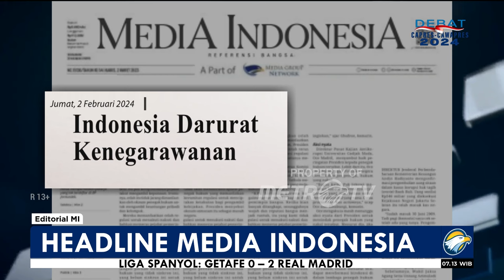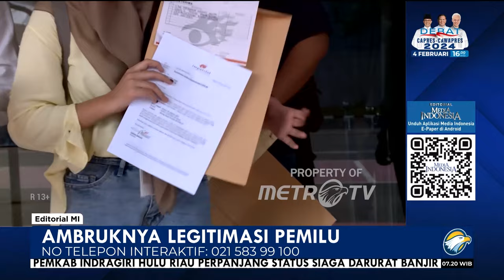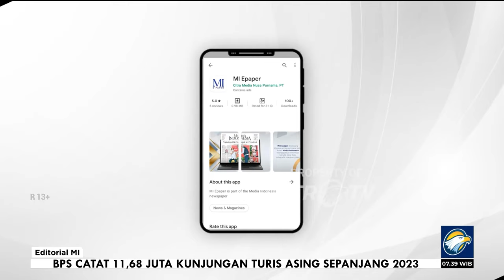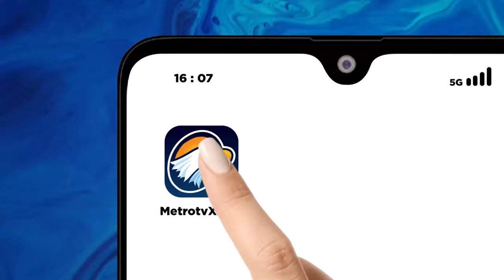Bedah Editorial MI - Ambruknya Legitimasi Pemilu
Kian hari, kian terasa publik mulai jengah dengan manuver-manuver politik nir etika yang dipertontonkan elite dan penguasa secara telanjang. Tanpa rasa malu praktik penyalahgunaan kewenangan dan kekuasaan untuk mengintervensi proses demokrasi dalam Pemilihan Presiden 2024 dipertontonkan dengan semakin masif.

Rasa jengah itu kini memuncak dengan kemunculan para tokoh bangsa, para begawan dan cendikiawan, serta aktivis prodemokrasi yang mulai bersikap. Mereka semakin lantang menggaungkan seruan agar Presiden Joko Widodo menghentikan ketidaknetralannya.

Genderang perlawanan yang kian kencang itu bermunculan dari kampus-kampus. Setelah Universitas Gadjah Mada dan Universitas Islam Indonesia yang mengumandangkan seruan netralitas untuk Jokowi, gerakan serupa diikuti sivitas akademika Universitas Indonesia dan Universitas Andalas.

Legitimasi pemilu pun kian terancam, apalagi bila seruan itu diabaikan. Sejak awal, proses pemilu telah tercoreng dengan lolosnya Gibran Rakabuming Raka sebagai calon wakil presiden yang
didasarkan pada putusan Mahkamah Konstitusi. Putusan yang proses pengambilannya sarat dengan intervensi politik dan dinyatakan telah melanggar etika, itu terbukti menyebabkan Ketua Mahkamah
Konstitusi Republik Indonesia, Anwar Usman, diberhentikan.

Kini, guyuran bantuan sosial melalui pembagian beras dan rapel bantuan langsung tunai menambah panjang daftar cawe-cawe presiden. BLT senilai Rp200 ribu per bulan untuk tiga bulan itu dibayarkan sekaligus di bulan Februari ini. Sehingga, warga akan mendapatkan Rp600 ribu. Bantuan itu disebar kepada 18 juta keluarga penerima manfaat.

Kebijakan Jokowi jelang pemungutan suara ini ditengarai sarat dengan nuansa politik praktis yang diarahkan pada personalisasi penguatan dukungan terhadap pasangan calon presiden dan calon wakil presiden tertentu.

Belum lagi mobilisasi aparatur negara untuk kepentingan dukungan terhadap pasangan calon tertentu adalah tindakan melanggar hukum sekaligus melanggar konstitusi. Maka, kian sempurnalah aksi meruntuhkan legitimasi penyelenggaraan pemilu itu.

Rentetan intervensi kekuasaan inilah yang jika tidak dihentikan oleh Jokowi, akan benar-benar meluluhlantakkan legitimasi pemilu. Kepercayaan publik akan benar-benar hancur terhadap penyelenggaraan pemilu. Begitupun hasil pemilu yang diwarnai kecurangan dan cawe-cawe kekuasaan akan dipandang tidak lebih dari sekadar hasil skenario.

Pemilu seyogianya berlangsung dengan prinsip jujur dan adil. Proses kontestasi demokrasi ini harus dibersihkan dari benalu-benalu yang hanya akan membuat pemilu kehilangan keprcayaan dan legitimasi. Belum terlambat bagi Jokowi untuk menyelamatkan muruah.

Publik tentu masih berharap, masih ada jiwa kenegawarawan Jokowi, meskipun itu sedikit dengan melepaskan semua kepentingannya. Tarik dengan tegas keberpihakannya terhadap Prabowo-Gibran. Seorang presiden harusnya berada di atas semua calon, bukan malah menjadi penyokong salah satu calon.

Pemungutan suara tinggal 12 hari lagi, tidak ada kemenangan demokrasi yang bisa dibanggakan di atas kecurangan. Tidak ada kemenangan rakyat ketika itu dibangun di atas paksaan dan intimidasi. Tidak ada kemenangan yang memiliki legitimasi dari hasil intervensi kekuasaan.